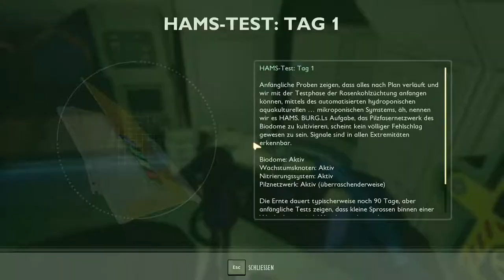#021 | Tiefsee |🤿GROUNDED Staffel 2 | deutsch | German Let´s Play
Nach dem Update 0.11 HOT and HAZY hat sich so viel verändert das Ripley sich auf macht es noch einmal von Anfang an zu beginnen.
Dies wäre nicht nötig doch sie will es so...und so geschah es eines Tages das sie wieder im Vorgarten auf der Wiese minimiert erwacht ist.

Was bisher geschah:
- BURG.L - Quest "Versunkener Schatz"
- Ausrüsten für den Tauchgang
- Wasserspinne erledigen
- Schlüssel finden
- CHIPs erbeuten

Liebe Grüße SPIELHAUS!